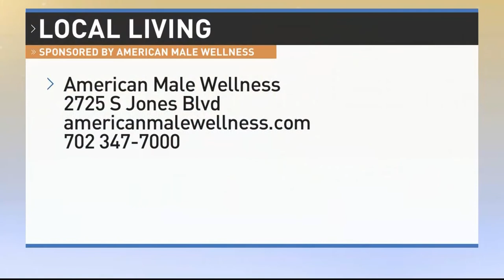Supercharge Your Sex Drive With Platelet-Rich Plasma Therapy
Are you suffering from Erectile Dysfunction? Well, consider undergoing Platelet-Rich Plasma Therapy! It’s a safe procedure that extracts plasma from your blood and then it’s injected into your penis to jump-start your sex drive.

This recovery process is a safe procedure than many men have undergone.